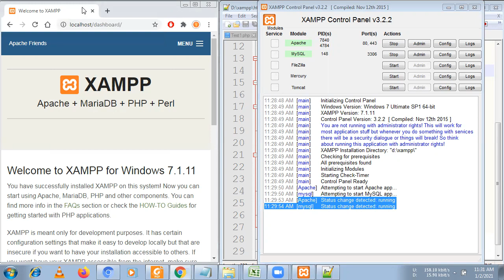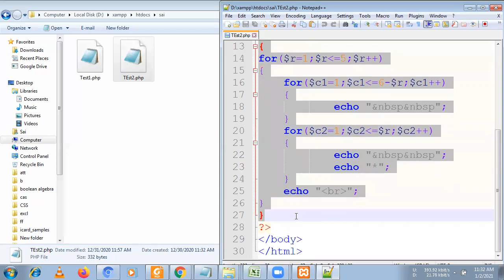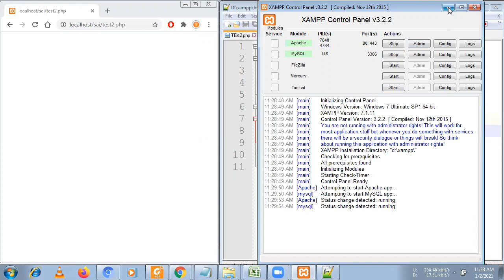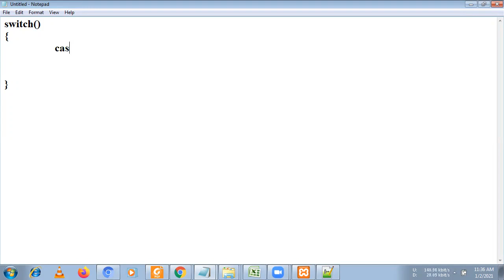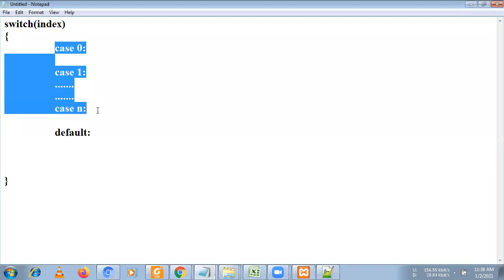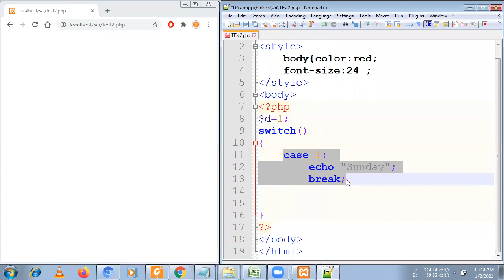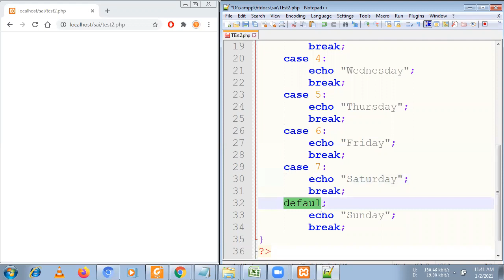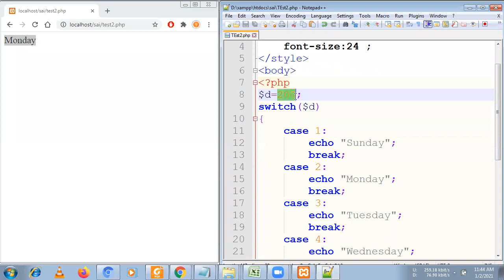Topic 013 Switch Stament in PHP